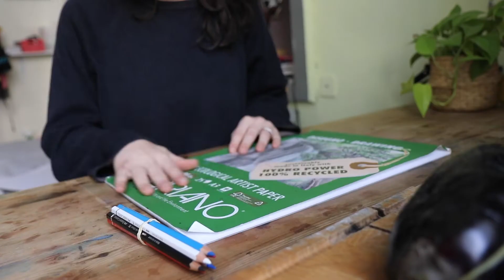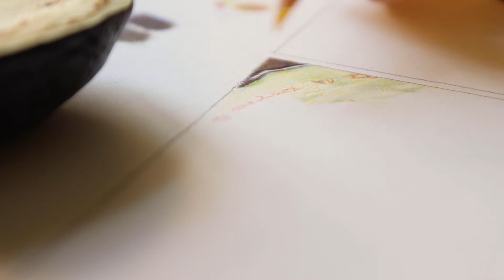קורס ציור מהתבוננות